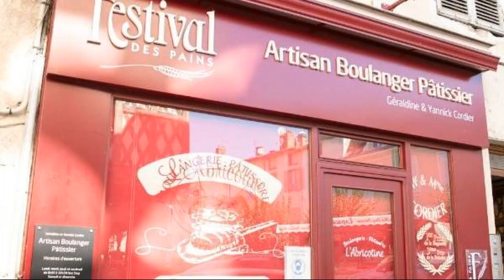Spacieux appartement, A-mi-chemin, au coeur de Tournus, Tournus, France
About Property:
You're eligible for a Genius discount at Spacieux appartement, A-mi-chemin, au coeur de Tournus! To save at this property, all you have to do is sign in.
Set in Tournus in the Burgundy region, Spacieux appartement, A-mi-chemin, au coeur de Tournus is a 4-star property featuring free WiFi. The 4-star apartment features city views and is 28 km from Chalon sur Saône Exhibition Centre.

The apartment is fitted with 2 bedrooms, a kitchen with fridge and dishwasher, and 1 bathroom with ...
Property Type: Hotel
Address: 1er étage 9 Rue de la République - 2 place Carnot, 71700 Tournus, France
Searching For
1. Spacieux appartement - A-mi-chemin - au coeur de Tournus - Tournus - France
2. Spacieux appartement - A-mi-chemin - au coeur de Tournus - Tournus - France Address
3. Spacieux appartement - A-mi-chemin - au coeur de Tournus - Tournus - France Rooms
4. Spacieux appartement - A-mi-chemin - au coeur de Tournus - Tournus - France Amenities
5. Spacieux appartement - A-mi-chemin - au coeur de Tournus - Tournus - France Offers and Deals
Audio Credit:
Track Title: Blank Slate
Artist: VYEN